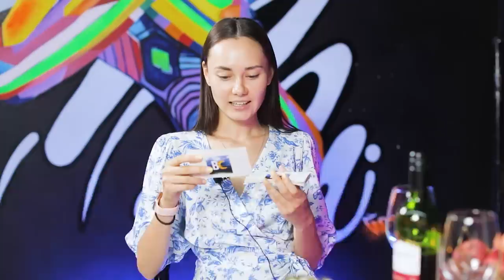BLACK COOKIES SPEED DATE 3 WORDS ONLY FT. ADAM ALEJO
Seed Dating with a Twist! Bandang huli pipili ang magaganda nating girls kung sino talaga ang gusto nilang MAKA DATE for this video.